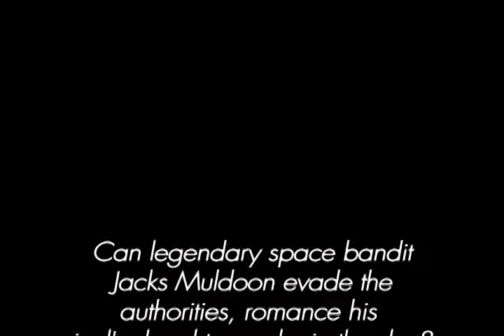New Voices Promo 2010: The Threepenny Space Opera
A promotional video from rehearsals for "The Threepenny Space Opera" by Jackson Wolford. One of nine new plays by nine new playwrights in the New Voices Young Playwrights Festival at Actors Theatre of Louisville. April 12 and 13, 2010.

Can legendary space bandit Jacks Muldoon evade the authorities, romance his rivals daughter and win the day? In this wildly imaginative musical, he just might.